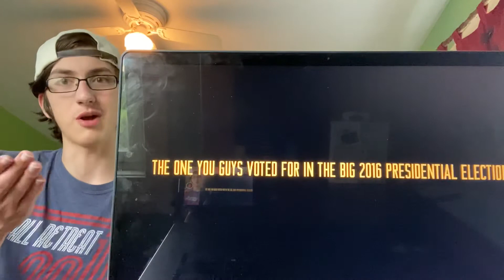POOR CASPER LEE! YTP Michael Rosen reaction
I uploaded my reaction to the”South of the border” music video yesterday, but youtube took it down despite I gave VEVO credit. I guess I should’ve done a different music vid, idk